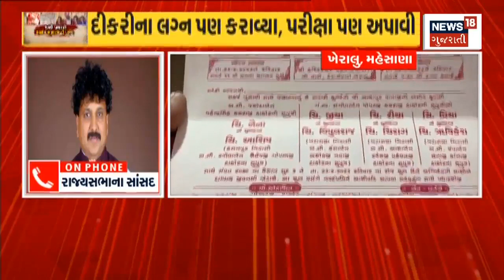Mehsana News | "બેટી પઢાઓ" સૂત્રને સાર્થક કરતી સમાજની પહેલ | Exam Time | Gujarat News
In Kheralu, the bride gave the exam on the day of the wedding

ખેરાલુમાં લગ્ન ના જ દિવસે કન્યાએ આપી પરીક્ષાn18oc_Mahesana